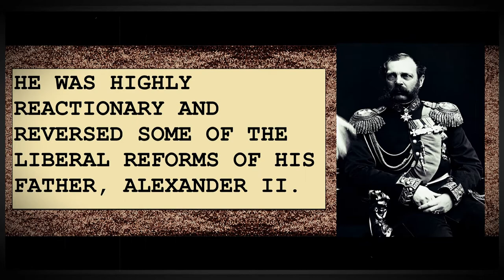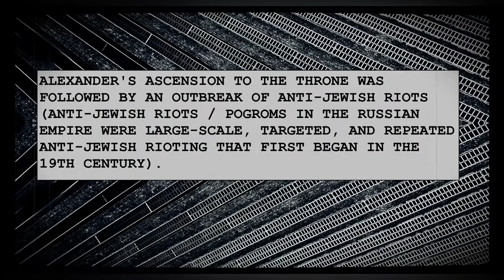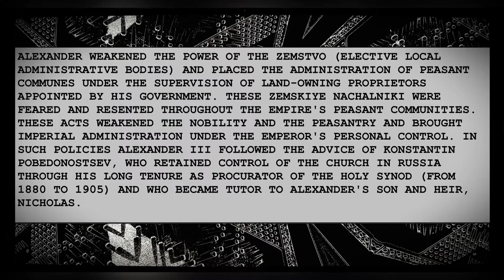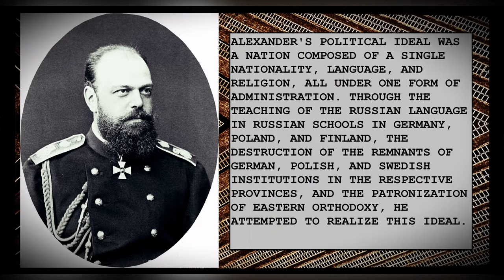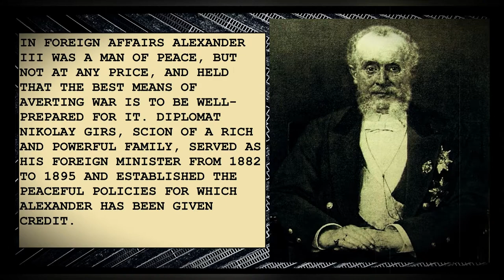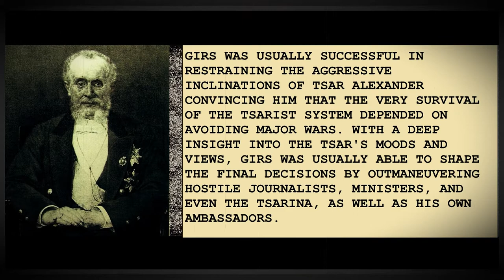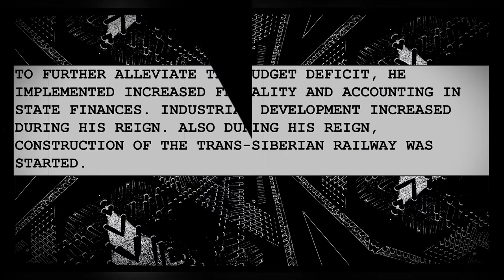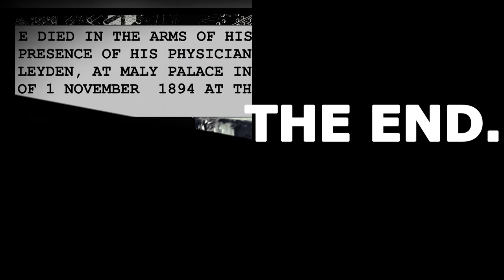🟫 Alexander III / Alexander 3 / Alexander III of Russia / Alexander 3 of Russia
ALEXANDER III WAS EMPEROR OF RUSSIA, KING OF POLAND AND GRAND DUKE OF FINLAND FROM 13 MARCH 1881 UNTIL HIS DEATH IN 1894.
HE WAS HIGHLY REACTIONARY AND REVERSED SOME OF THE LIBERAL REFORMS OF HIS FATHER, ALEXANDER II.
UNDER THE INFLUENCE OF KONSTANTIN POBEDONOSTSEV (1827–1907), HE OPPOSED ANY REFORM THAT LIMITED HIS AUTOCRATIC RULE. DURING HIS REIGN, RUSSIA FOUGHT NO MAJOR WARS; HE WAS THEREFORE STYLED "THE PEACEMAKER".
ВСЕ ИЗОБРАЖЕНИЯ В ЭТОМ ВИДЕО ЯВЛЯЮТСЯ ИЗОБРАЖЕНИЯМИ В СВОБОДНОМ ДОСТУПЕ / ОБЩЕСТВЕННОГО ДОСТОЯНИЯ.
00:00 ALEXANDER III
00:51 REIGN
01:17 ANTI-JEWISH RIOTS
01:37 DOMESTIC POLICIES
03:03 RUSSIAN FAMINE OF 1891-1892
04:56 FOREIGN POLICY
07:26 TRADE AND INDUSTRY
08:13 ILLNESS AND DEATH